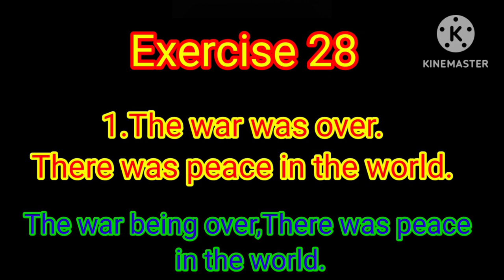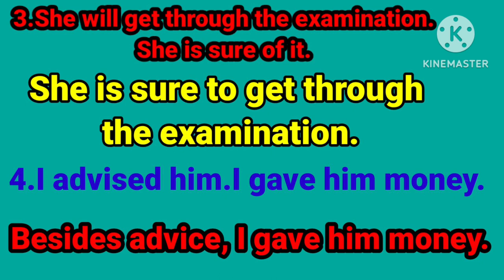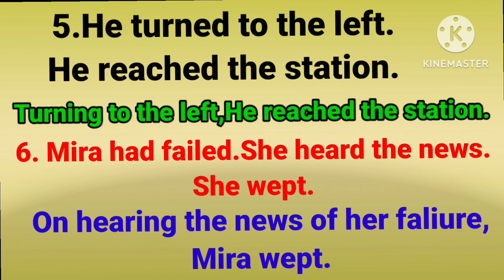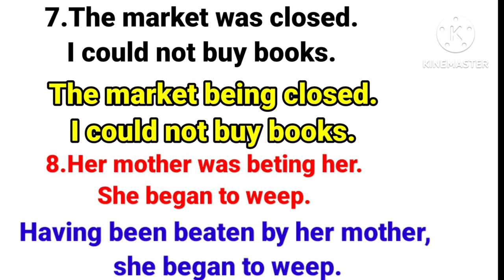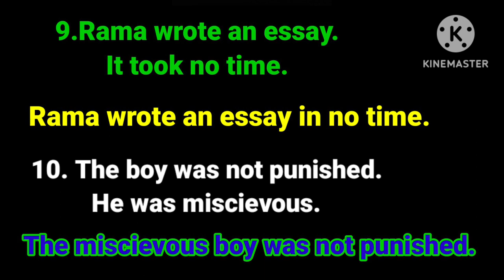Solution of Typical/Ex.28(1)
Hie Friends,
In this video,
You will get a solution of Exercise no.28
of Typical Approach to General English.